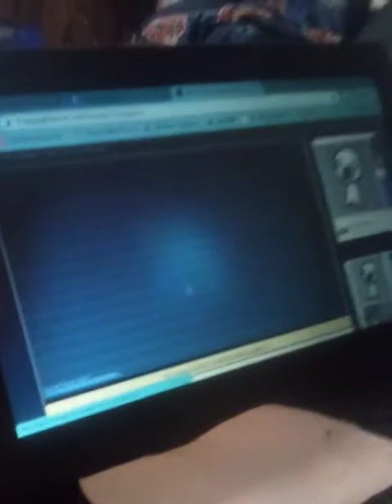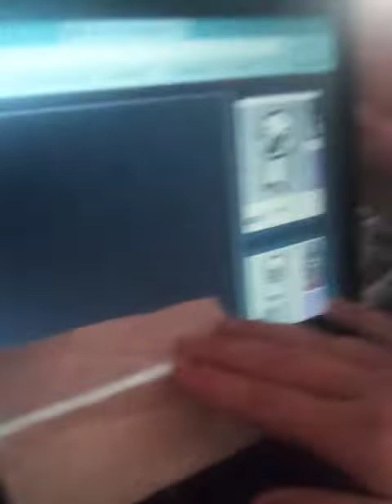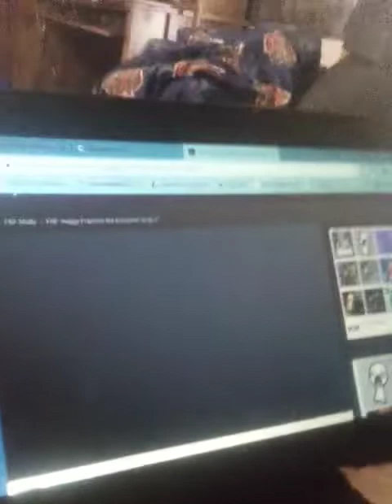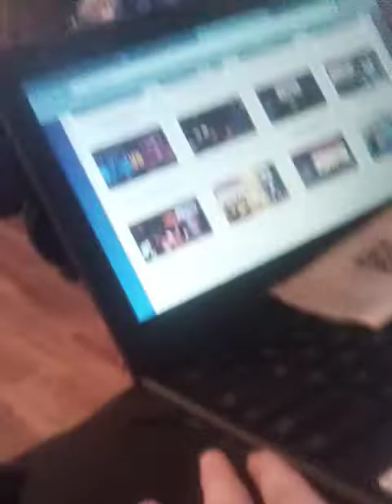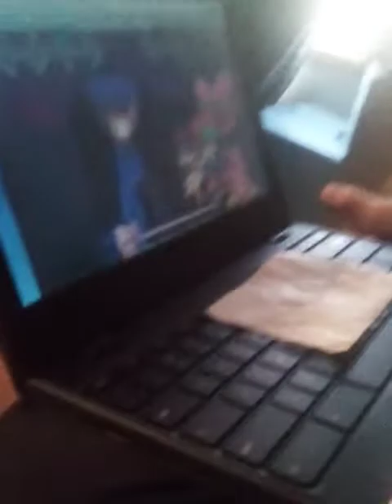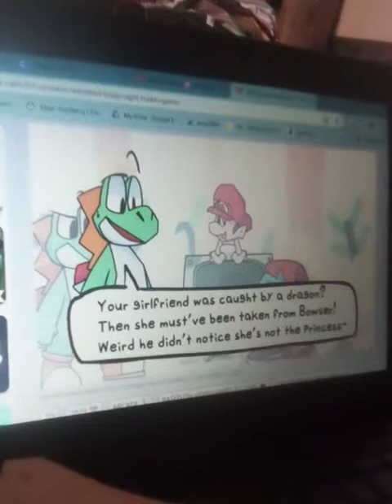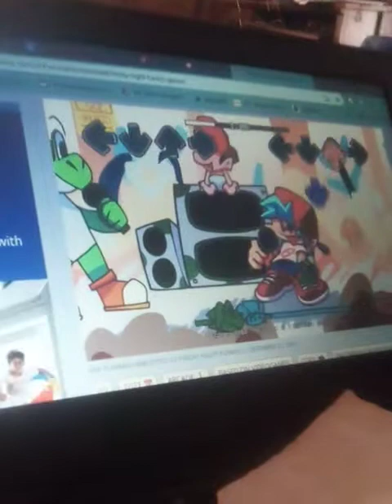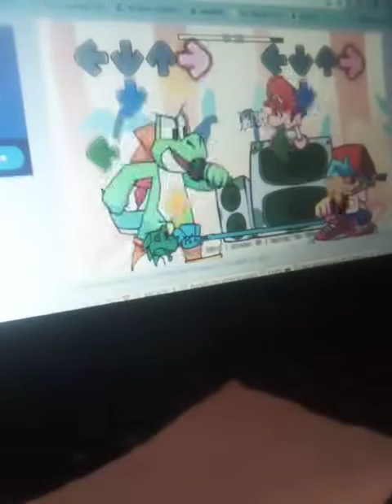playing fnf mods bye